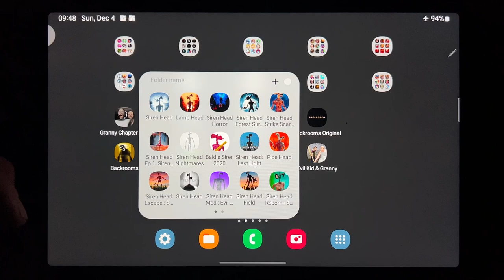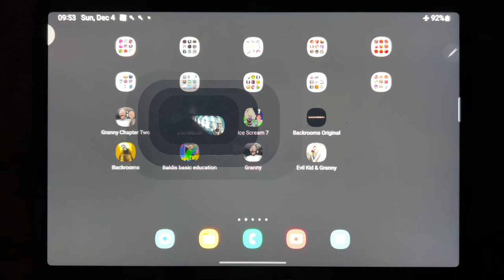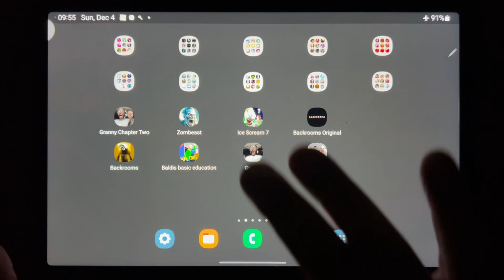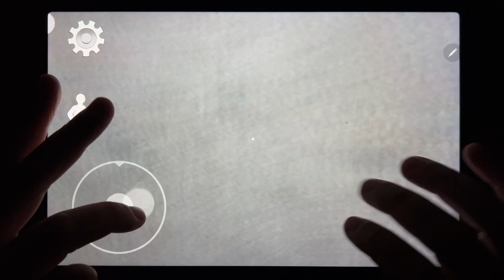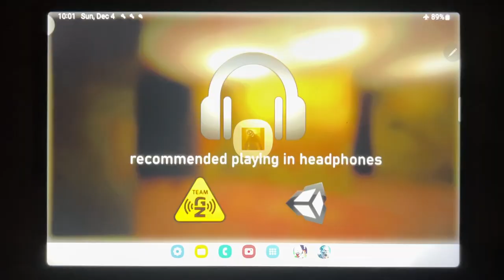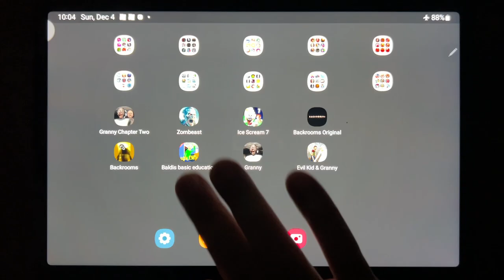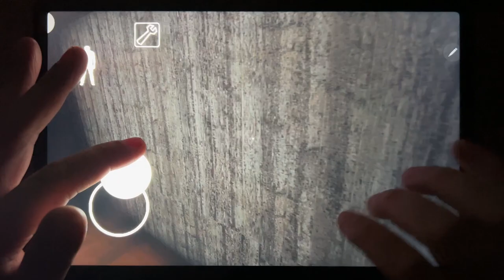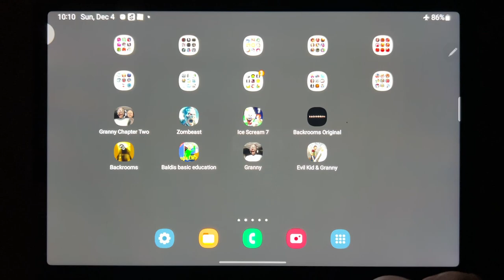Granny 2, Zombeast, Ice Scream 7, Backrooms Original, Backrooms, Baldis Basic Education, Granny....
Granny 2, Zombeast, Ice Scream 7, Backrooms Original, Backrooms, Baldis Basic Education, Granny, Evil Kid & Granny